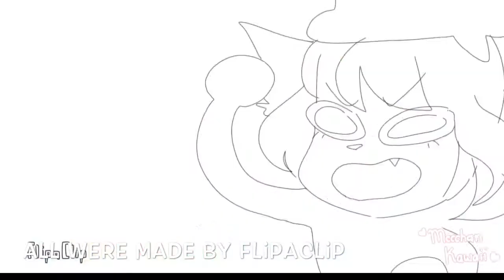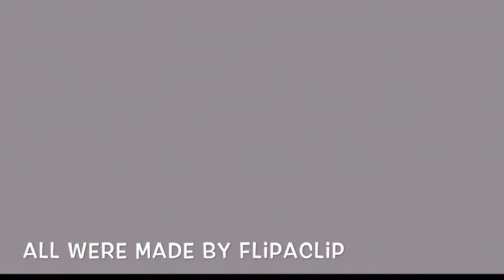Flipaclip Masters Part 3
Te KittyDog video is 100% made by flipaclip so DONT come up to me and say.. THIS IS NOT FLIPACLIP because the flipaclip watermark IS RIGHT IN YOUR FACE

1. Purpleberry

2. KittyDog

3. MocchanKawaii

4. Diamond Pastel

5. Sushii Z